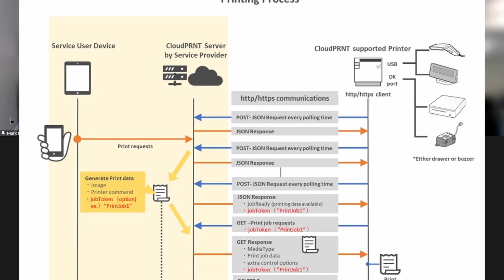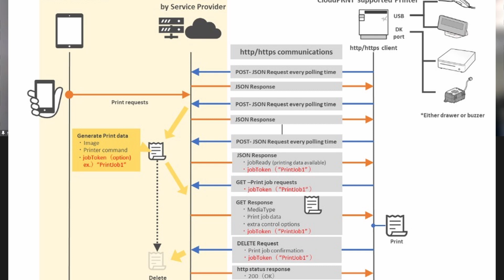Cloud Receipt Printing Development Made Easy? - Star CloudPRNT Q&A with Star Micronics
We took our most commonly received questions about Star Micronic's CloundPRNT and brought them directly to the experts at Star. ClounPRNT is a new development platform that makes it easier for software developers to print receipts through a cloud service. CloudPRNT supports common programming languages such as PHP, .NET, Node.js, and Python, and it can be used in a variety of applications such as online ordering and POS setups in brick-and-mortar stores.